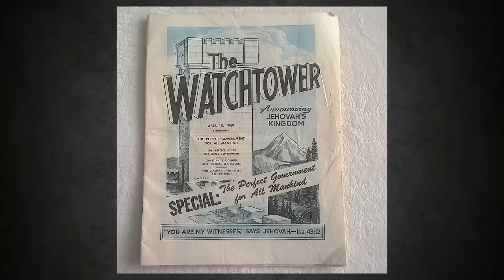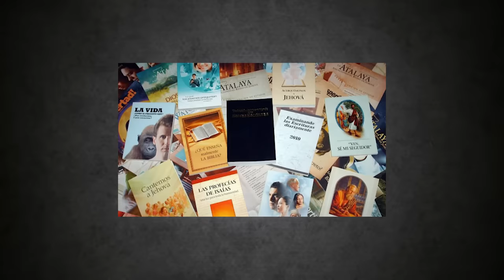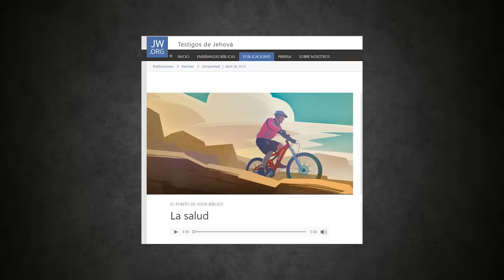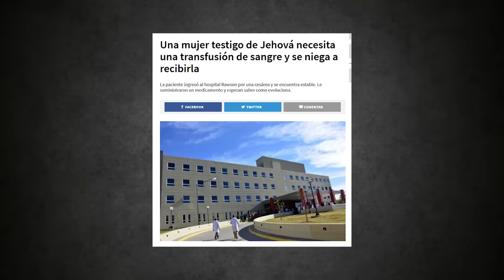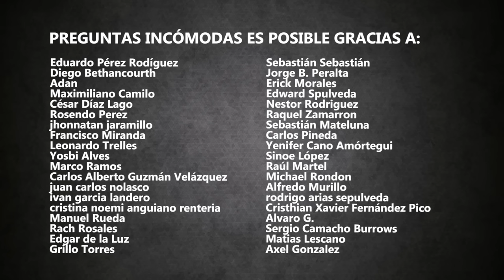5 Preguntas Incómodas sobre los Testigos de Jehová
Los Testigos de Jehová son uno de los cultos cristianos más conocidos por varias peculiaridades. Hoy veremos cuáles son.